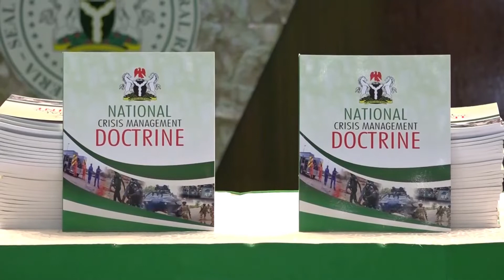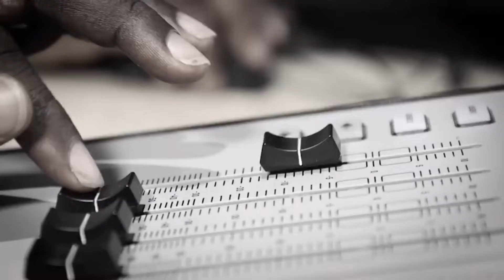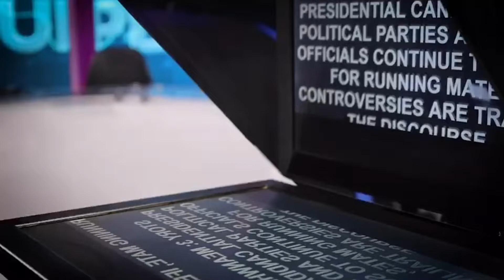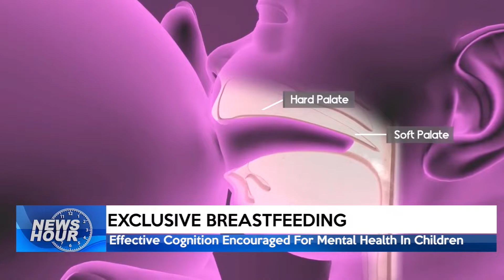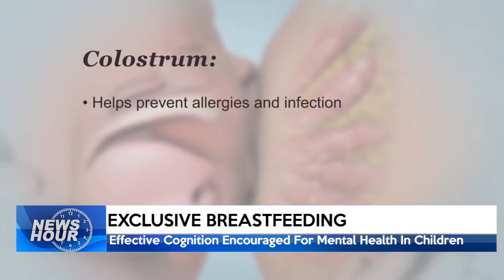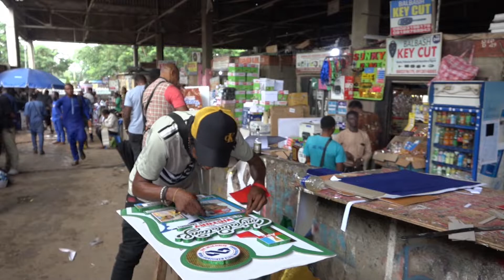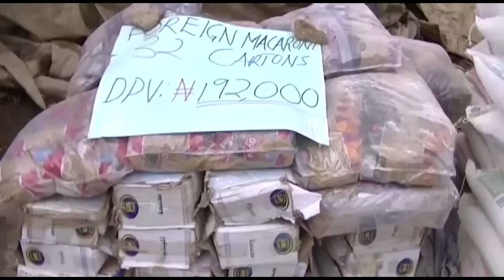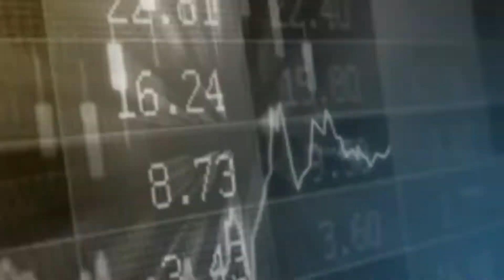NEWS HOUR @ 9 PM 12/08/2022